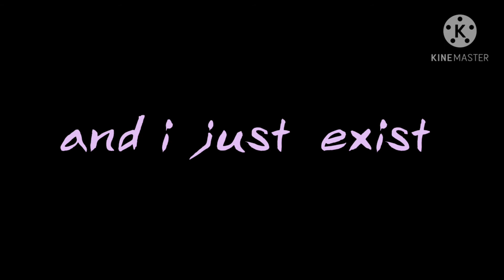if i met bnha/mha ( anime baboon )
i just exist